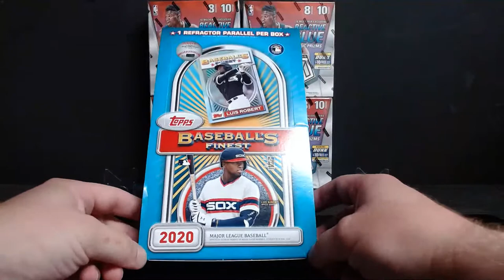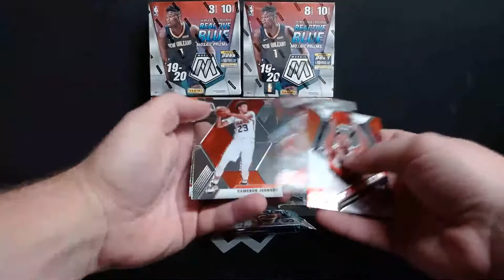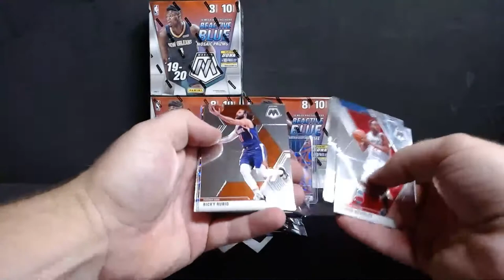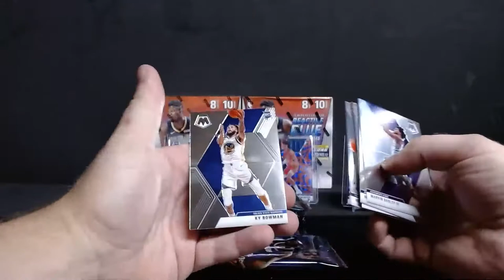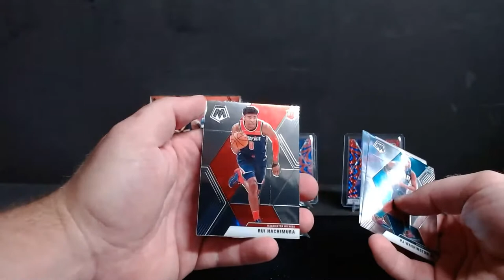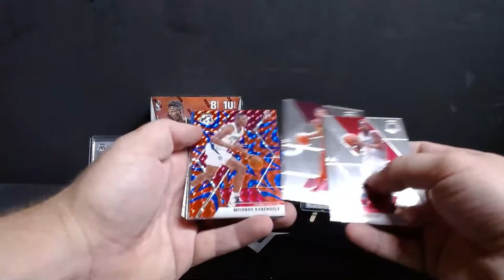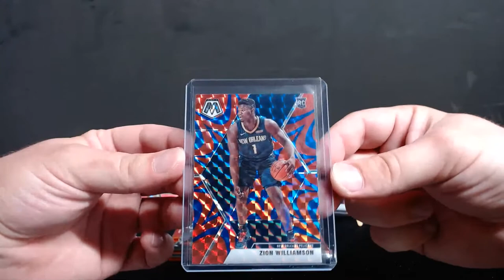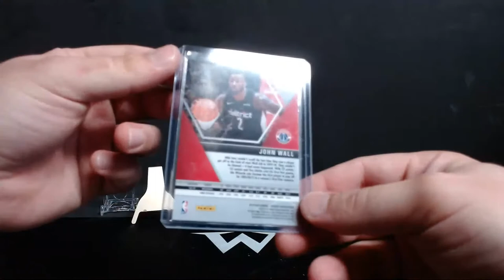2019-20 Panini Mosaic 5x Mega Box Team Break